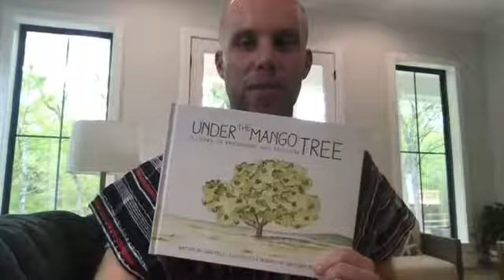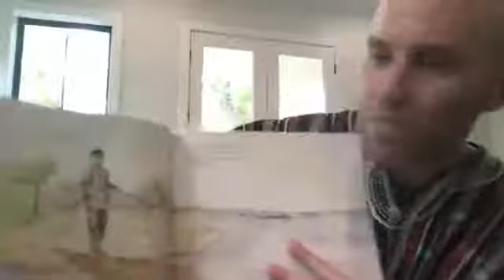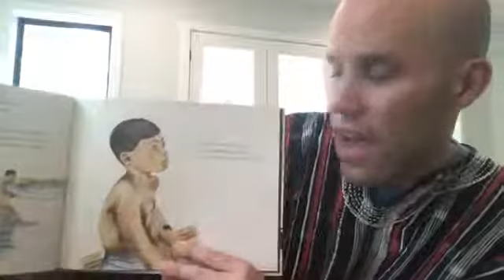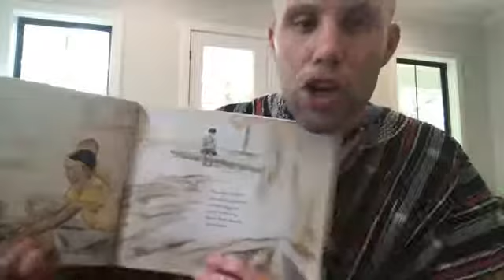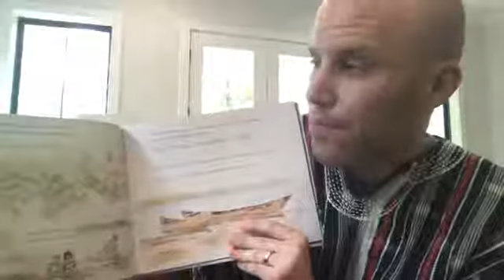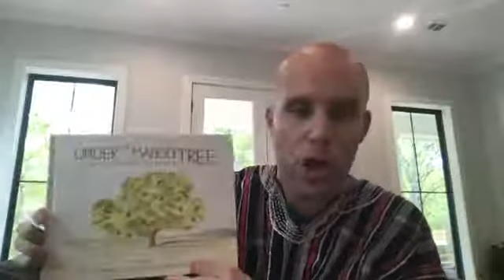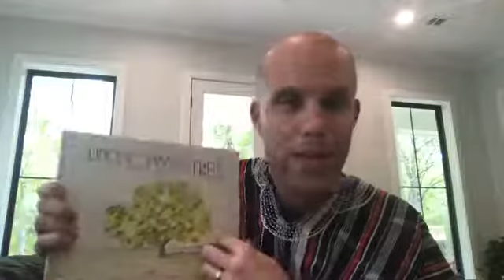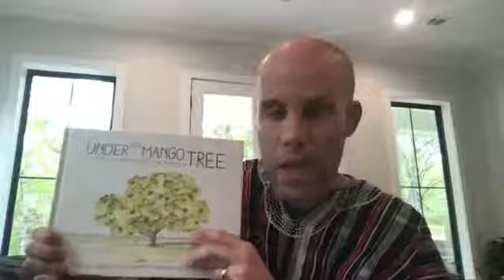Let's “go” to Ghana, Africa